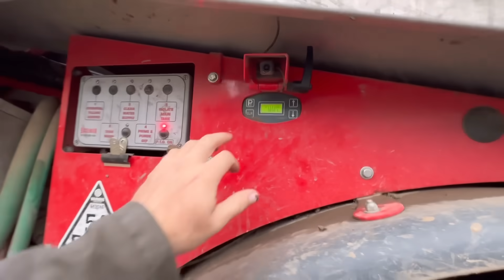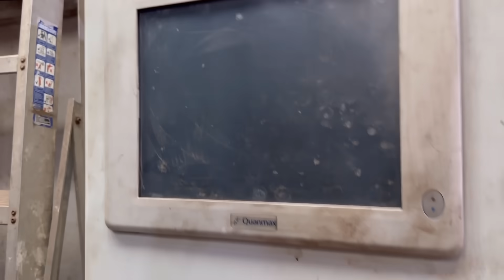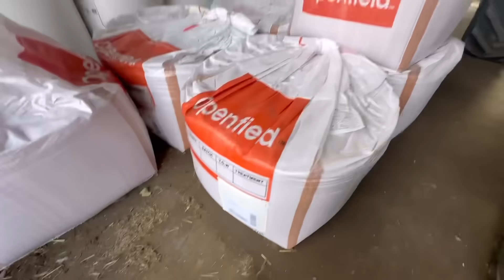OSR SAVAGED BY FLEA BEETLE AnswerAsAPercent 1301